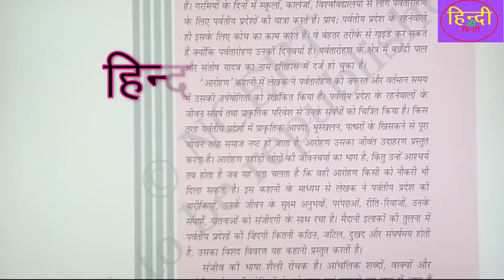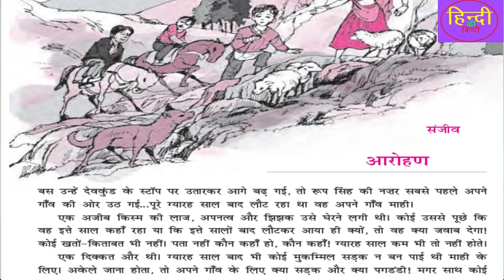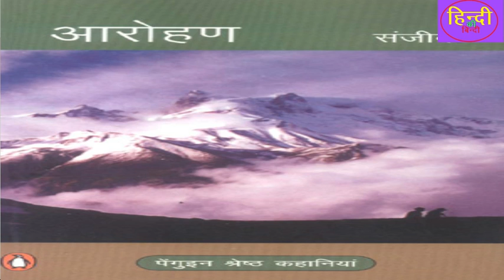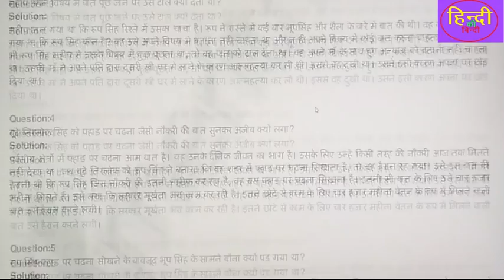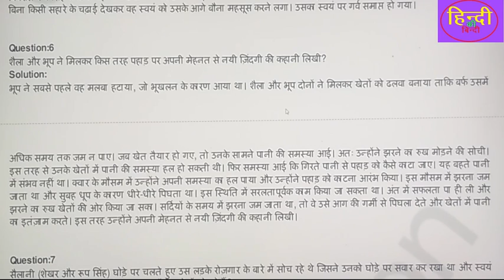कक्षा-12#हिंदी बुक अंतराल -2#आरोहण# संजीव कुमार#पाठ के प्रश्नों के उत्तर-1#class-12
helo friends
this is
dr. pradeep